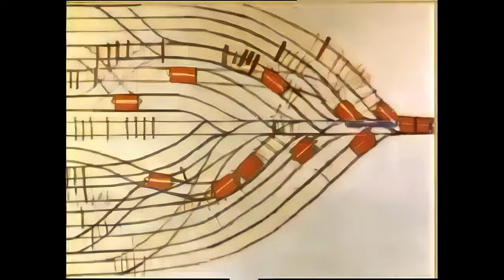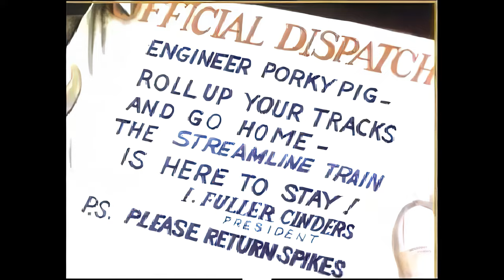Looney Tunes - Porky's Railroad (1937) Remastered 4K 60FPS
AI Video Upscaling Program Used (Affiliate) Porky's cherished locomotive, Toots the 15th Century Unlimited, which operates as the No. 13½ engine, will be replaced by a new streamlined train called Silver Fish. When the driver of the Silver Fish, Dirty Digg, disparages Toots, Porky quietly asserts that his train could compete with the modern one. Dirty challenges Porky to a race, which concludes with Porky emerging as the winner, thanks to an angry bull seeking revenge. Consequently, Porky takes over as the driver of the Silver Fish, while a battered Toots is hauled on a trailer with a sign reading "Headin' for the Last Roundhouse" attached to it.